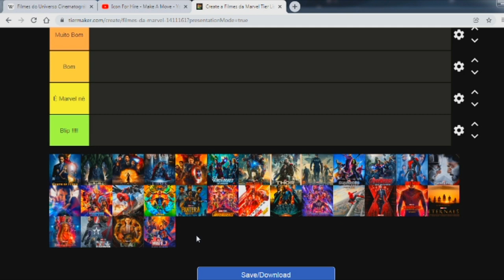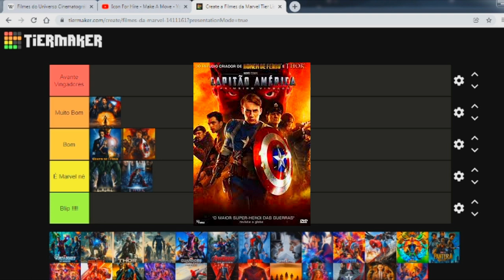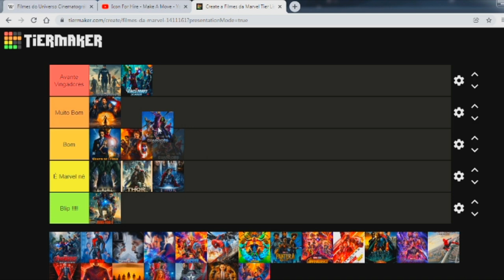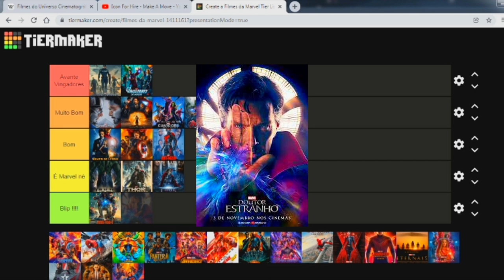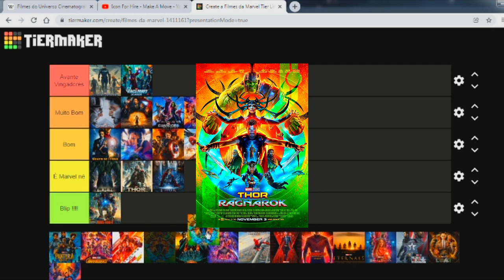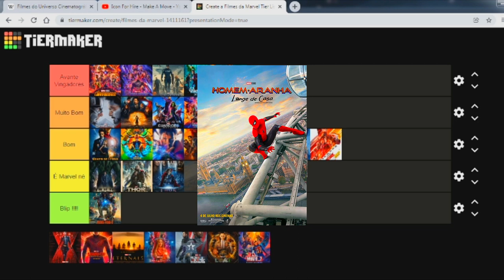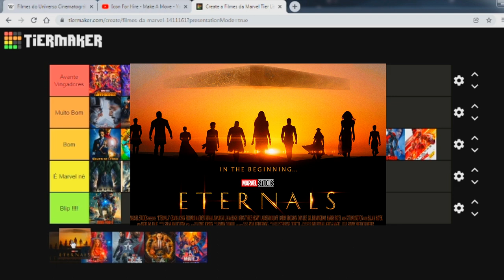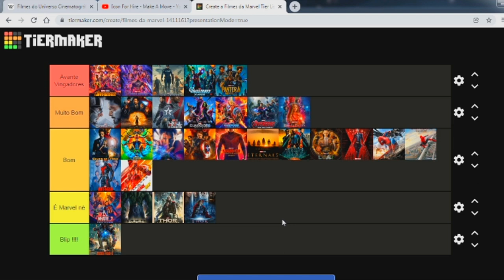Tier List dos Filmes da Marvel ( MCU ) !!!!!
Salve jovens, hojes vamos fazer uma lista dos melhores filmes do MCU ou o universo cinematográfico da Marvel segundo nossa opinião, não fiquem bravos rs.